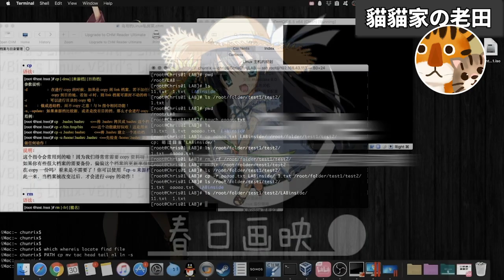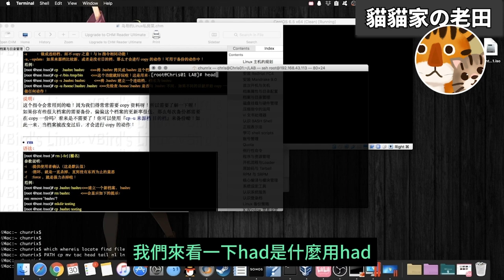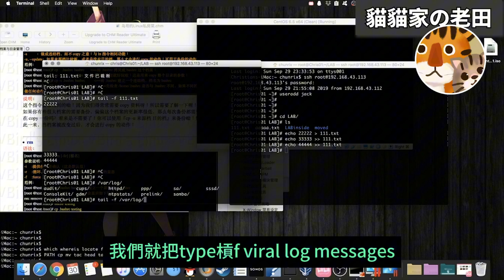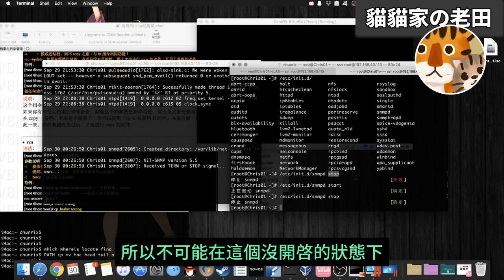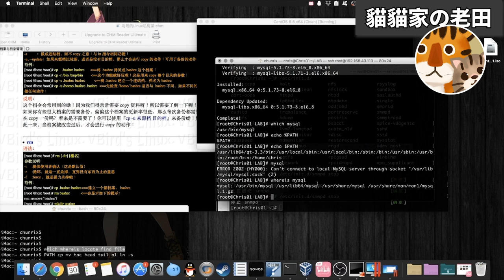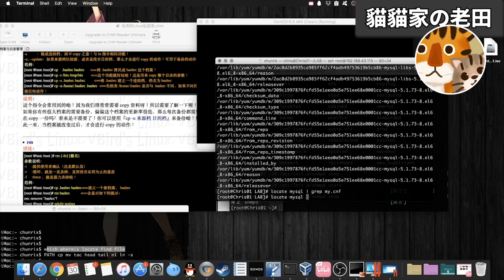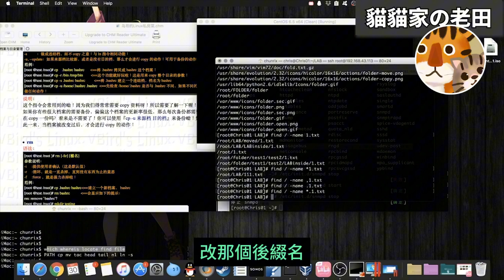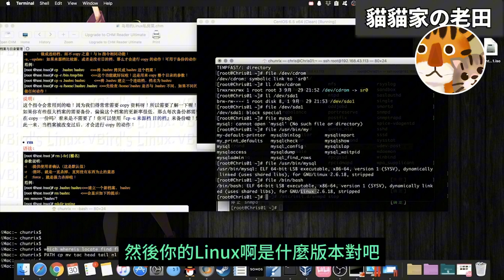實用主義！零基礎實用教程 每天30分鐘2周上手的教學 專注官方手冊的精華攻略 新手必看入門「鳥哥的私房菜Linux」7.檔案與目錄管理（下）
「鳥哥的私房菜Linux」是每一位Linux系統愛好者入門必看的經典寶藏。
與其他教程不同，我會結合實際使用中命令和參數的使用頻率來精選一些最常用的內容交給大家，語速也不會太快，照顧新手童鞋們。
該教程我先後花了3年時間，利用業餘時間斷斷續續終於在2022年更新完畢。
Linux是永恆的開源係統，永遠不會過期，教程也一樣。
我深知真正的新手小白無法一次性記住太多命令，一個人的一次吸收知識量也是有限的。
PS：字幕是為了一定程度方便大家觀看自動轉換並添加的，其中會有大量錯誤。特別是command部分，大家還是以我輸入的command為準哦！

如果你喜歡這個視頻，請點擊贊和分享給需要的朋友！
我們是專注於技術分享的計算機科技頻道。
不定期推薦一些優秀或有趣的網站，App，或是分享計算機方面的小技巧。
給大家忙碌的學業和工作增添一些更燒腦的內容！

We are a computer technology channel focused on tech sharing.
We regularly recommend some excellent or interesting websites, apps, or share tips related to computers.
We aim to add some brain-teasing content to your busy studies and work!